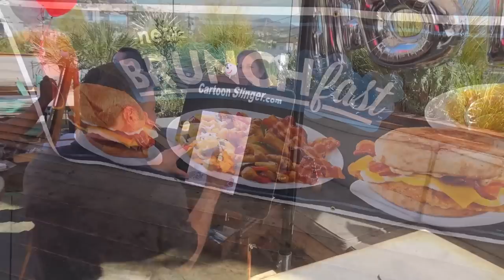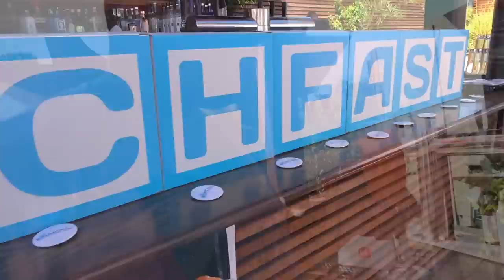Jack In The Box® | Brunchfast™ Launch Event & Review! Peep THIS Out! 🍳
Jack In The Box® Brunchfast™ takes what you love about Breakfast and Lunch and combines them both into a selection of menu items that are now available any time of the day! Ian K attends the Official Jack In The Box® Brunchfast™ Launch Event in West Hollywood, CA, to sample some of the new menu items with a few friends! He was also joined by Jack himself along with this lovely wife, Cricket, to witness a major announcement as well! How Bomb Sexy were the New Brunchfast™ menu items that he tried from Jack In The Box®?! Only one way to find out, guys! Peep THIS Out!